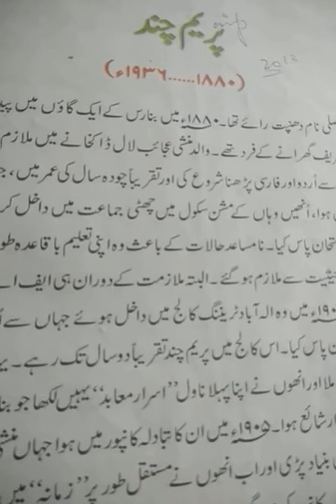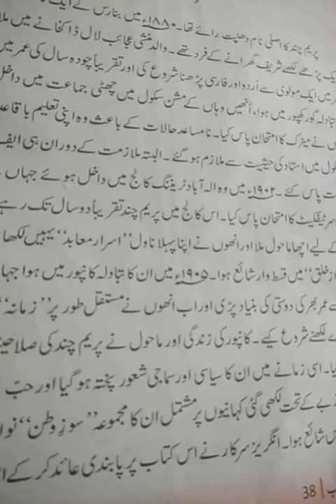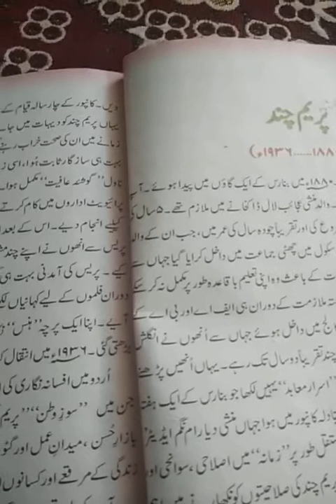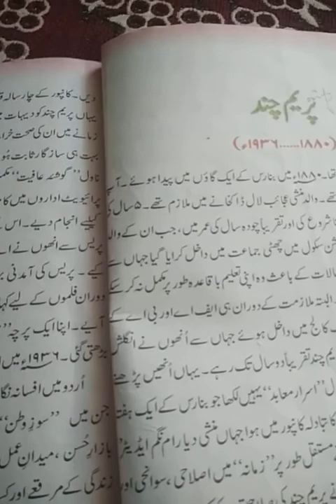پریم چند کی حالات زندگی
Sub.Urdu
Class.10th
Teacher.Shahzada Aijaz